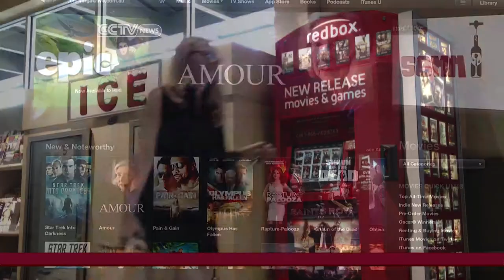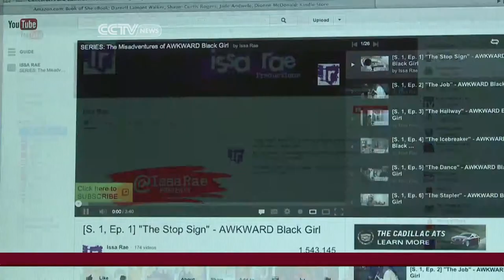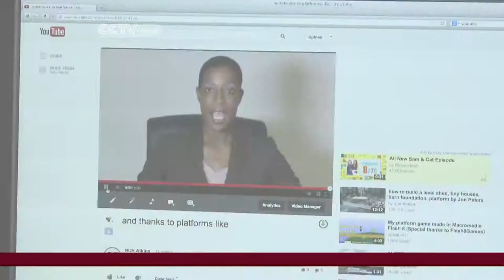A Brave New World for Hollywood Screenwriters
CCTV correspondent Yakenda McGahee reports on the rapidly evolving Hollywood screenwriting industry.